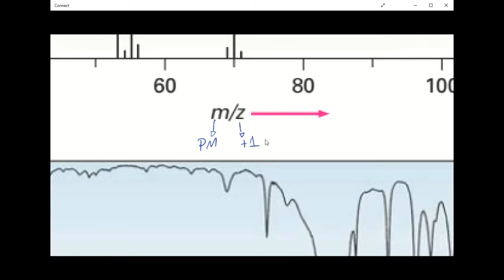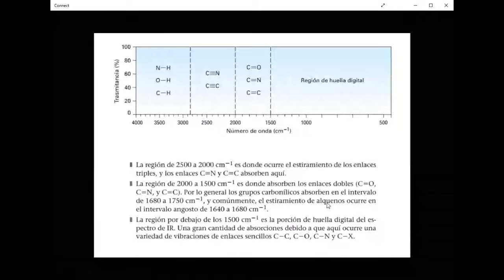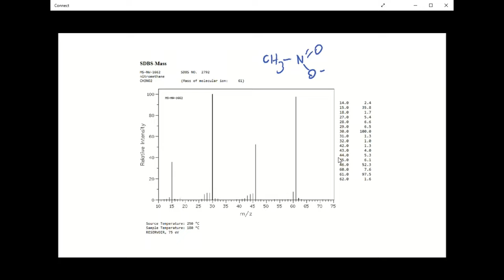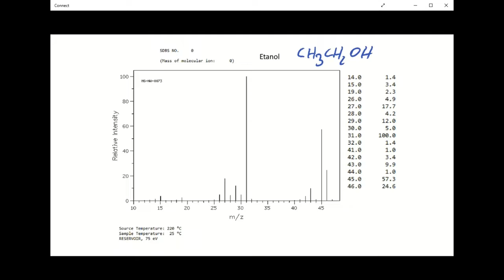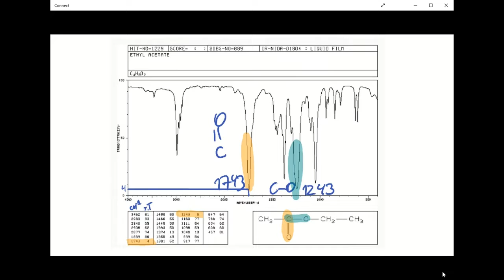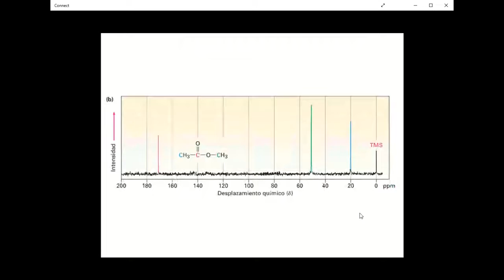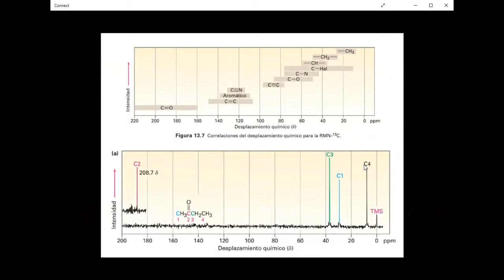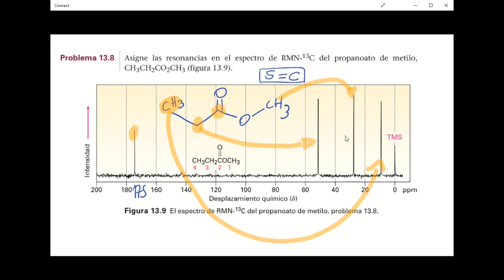Espectroscopía de Resonancia Magnética Nuclear de Carbono-13 - Masas e Infrarrojo - Dr. Jaime Mella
- Introducción con ejercicios combinados de Espectrometría de masas e infrarrojo.
- Espectroscopía de resonancia magnética nuclear de carbono-13 (RMN-13).
- Fundamento de la técnica.
- Interpretación de los espectros.